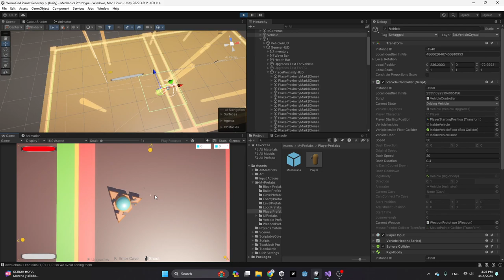Caves have proximity markers now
They tell the player if a cave is close to them and in which direction.